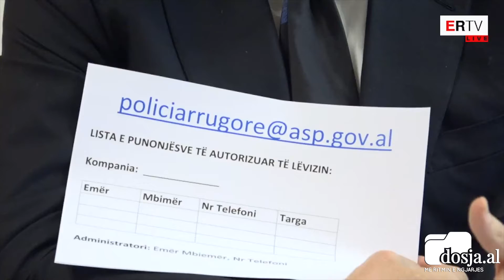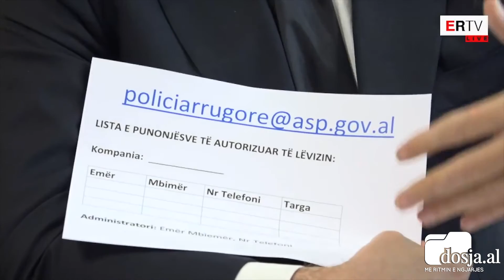7 RREGULLAT për lëvizjen, Rama përmend shërbimet që qarkullojnë: Vetëm dërgojini e-mail Policisë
TIRANË– Kryeministri Edi Rama përsëriti 7 rregulluat e shpërndara nga Policia e Shtetit lidhur me lëvizjen e qytetarëve. Kreu i qeverisë përmendi edhe të gjitha ata që mund të qarkullojë lirshëm në këto ditë që qytetet kryesore në vend do të vendosën në izolim total.

“Nga nesër deri të dielën në mesnatë, do të lejohet qarkullimi i mjeteve për autoambulancat dhe automjetet që kryejnë shërbimin shtetëror, personelin e farmacive, personelin që shërben për shpërndarjen e ushqimeve, shërbimet e kateringut, shërbimet zjarrfikëse, shërbime funerale dhe personelin e sistemit energjitik, policitë private të ruajtjes së objekeve, shërbimeve të internetit dhe linjave ajrore. Administratori i kompanisë duhet të dërgojë emër-mbiemër të punonjësit dhe të vendoset me dorë emri i targës. Emaili do t’i dërgohet edhe Policisë së Shtetit. Me një kopje të thjeshtë e ka të lehtë të kalojë. Do të shohim nesër funksionimin por s’ka arsye për të dyshuar,“-tha Rama.